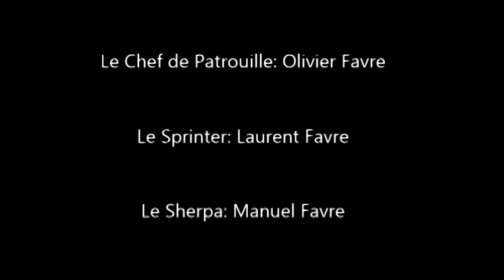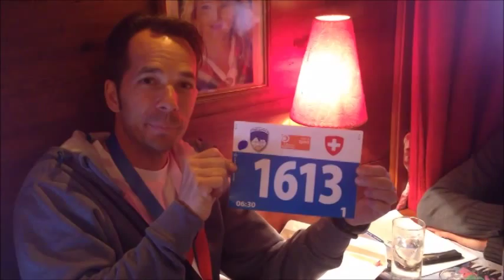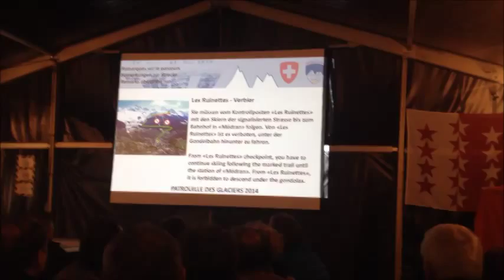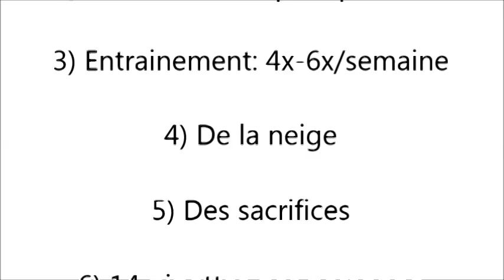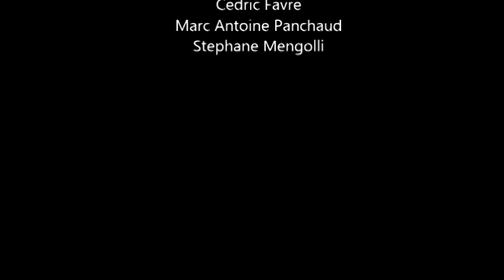Patrouille des Glaciers 2014, PDG 2014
La course mitique de ski alpinisme qui relie Zermatt a Verbier ('la Grande') ou Arolla a Verbier ('la Petite').